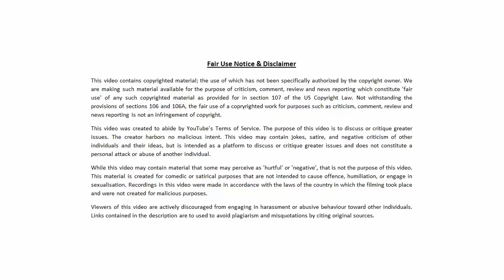WAMEN'S MARCH 2020!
Install Raid on PC/Mac for Free Start with 💰50K silver and get a Free Epic Champion as part of the new player program

WAMEN'S MARCH 2020! Regards, 🐻

Bearing's gear/recommended